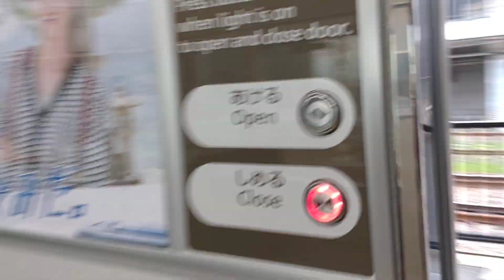【新型車両227系Urara】227系ドア開閉やってみた！①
新型車両227系Uraraのドア開閉を撮影しました。
※岡山始発6：44児島行
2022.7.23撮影